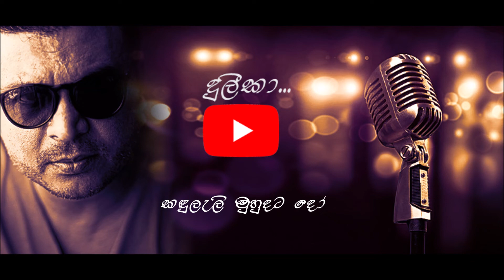Aadara Mal Pawane (ආදර මල් පවනේ) Amal Perera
ආදර මල් පවනේ - අමල් පෙරේරා
Dr. Premasiri Kemadasa Tribute 2018 at Nelum Pokuna
Music Director - Suresh Maliyadde
Original Singer – H. R. Jothipala
Composer – Dr. Premasiri Kemadasa
Lyrics – Dharmasiri Gamage
Visual Director – Ravindra Munasinghe